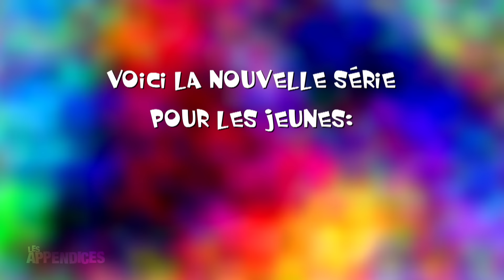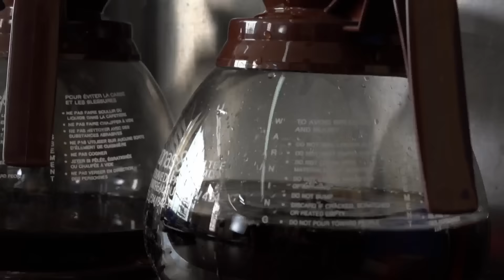Les Appendices - s04e05 - Christian Bégin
Diffusé le 8 février 2012.

Synopsis: L’animateur et comédien Christian Bégin interprète un intervenant social dans Zoumbadouwowpifpif, une parodie d’émission jeunesse; un tournoi d'arts martiaux peu commun; des arbres qui s'amusent; et un hommage à la pièce de 50 cents.